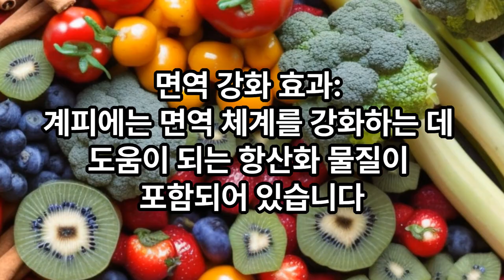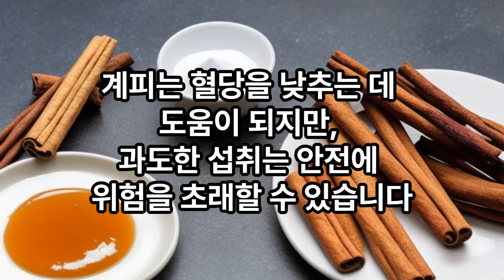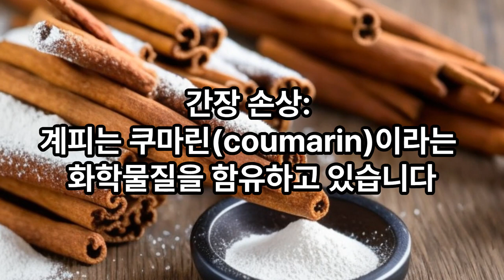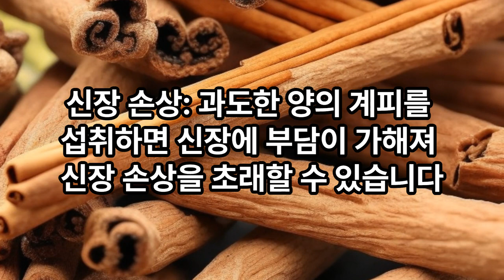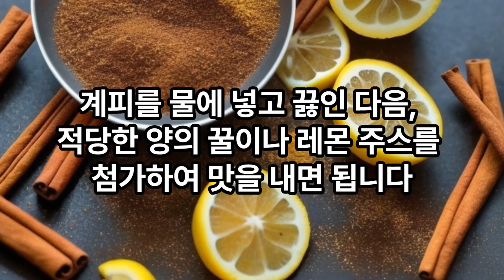돈 쓰지말고 당뇨와 콜레스테롤 고혈압에 이렇게 드세요 계피를 이것과 같이 먹으면 복부 내장지방 피하지방 제거와 다이어트에도 좋은 음식입니다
건강채널을 구독하고 알림하셔서 필수 건강정보를 받으세요.